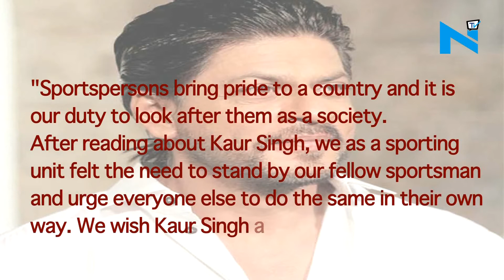Shah Rukh Khan Donate 5 Lakh To Struggling Boxing Legend Kaur Singh|BollywoodBuzz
Bollywood superstar Shah Rukh Khan gave Rs 5 lakh to ailing boxing legend Kaur Singh, who has been struggling to pay his medical bills.